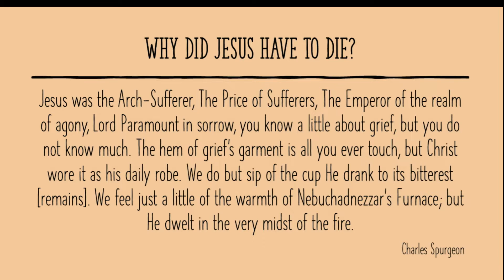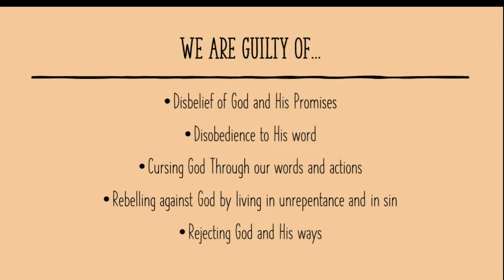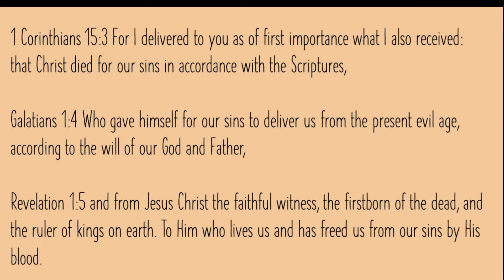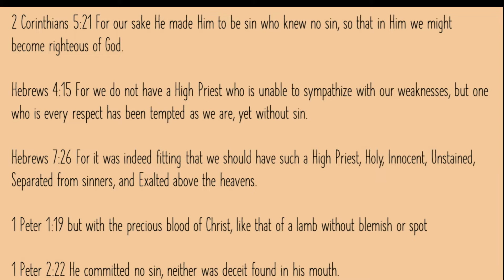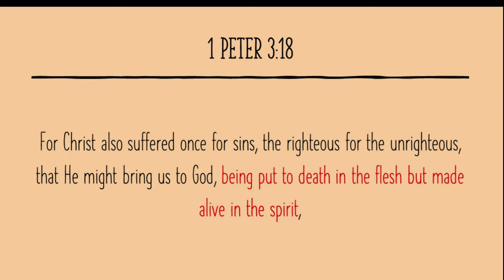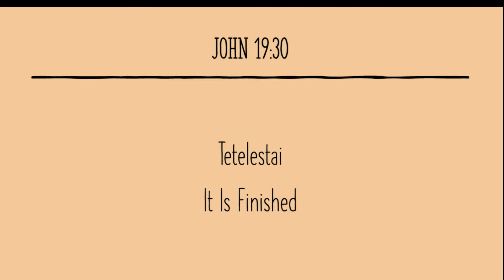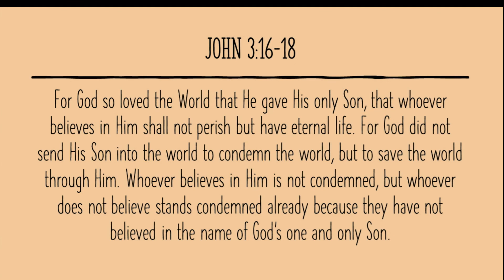4/7/23 | 1 Peter 3:18 | Joe Forrest - Why did Jesus have to die?